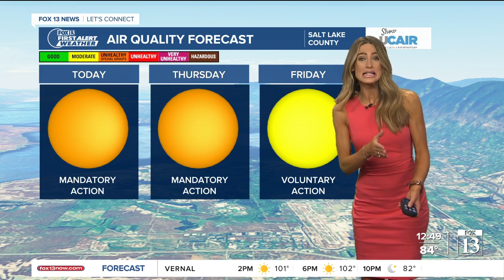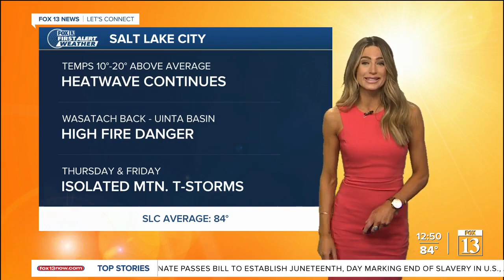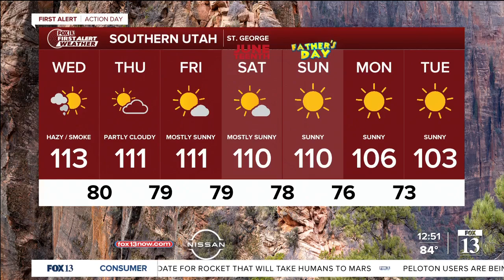"Cooler" temps following a record-breaking day - June 16